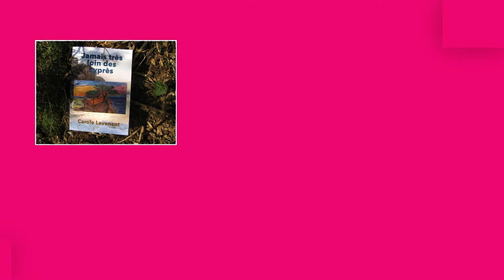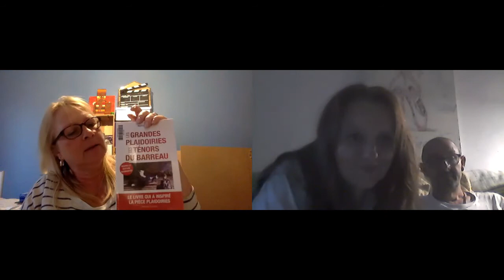auteur Carole Lavenant - Discussion autour du roman Jamais très loin des Cyprès : belle rencontre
Rencontre et discussion sympathique avec Carole LAVENANT.
Une soirée très agréable sans frontière

Retrouvez Angélique :

- Cercles littéraires :
Inscriptions en suivant ce lien